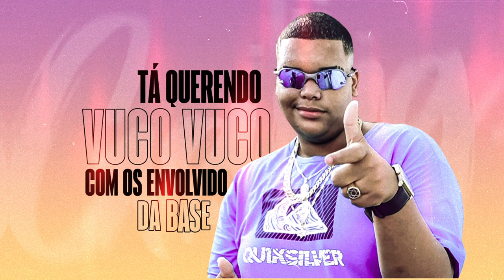MC Rambão - Brota Sem Massagem (Official Lyric Video) DJ Swat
Artista:  MC Rambão
Produção: DJ Swat